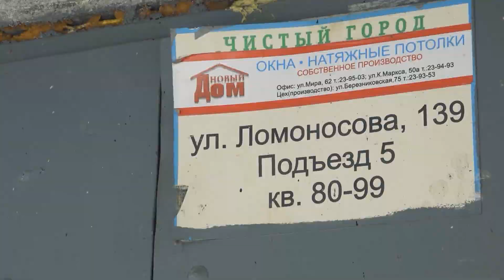В Березниках топит подвал на Ломоносова, 139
💩 НЕ ВЕСЕННИЕ АРОМАТЫ

Зловонный запах поглотил жителей дома №139 на ул. Ломоносова в Березниках. Вместо того, чтобы вдыхать ароматы весны люди дышат канализационными стоками. Подробности в сюжете Ирины Федоровой.